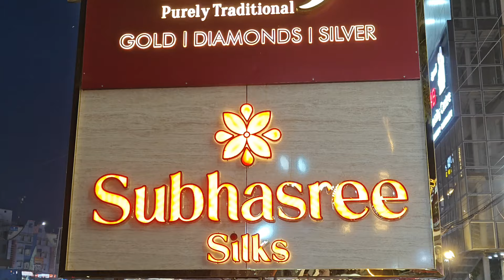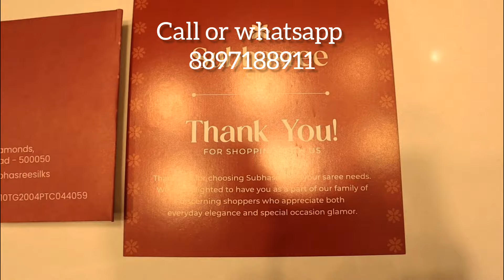పెళ్లి కళ వచ్చేసింది!వామ్మో..Shopping Challenge లో 1.5 lakh ఖర్చు!పట్టు చీరలు ఎలా ఉన్నాయి!Super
Subhasree envisions revival of handloom and old traditional sarees, while Keeping modern design and style in mind.  Come and see the latest collection of kanjivaram sarees at our  store in Chandanagar.

Special curated collections would make your moments and memories much more special. We aspire that every women should have a saree which is special , that it should be from Subhasree .

 We have a wide selection of kanjivaram sarees in our store, and we can help you find the perfect saree for your wedding or special event. Come see us today and let us help you find the perfect kanjivaram saree for your wardrobe !!

We ship 🌍

    / Subhasreesilks

The collection of sarees we showcase on YouTube and showrooms are weaved on our own looms, a one-stop solution for all pattu sarees, Bridal wears designer wears, traditional sarees, exclusive lehengas.

Subhasree Silks
Above CBJ Gold& Diamonds ,Chanda nagar , Hyderabad